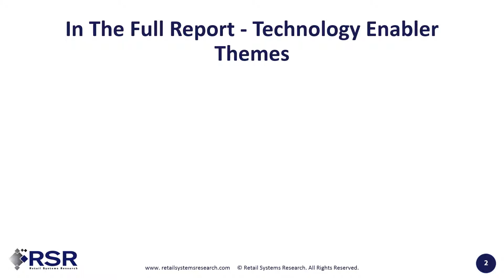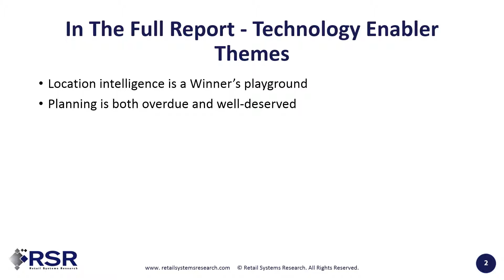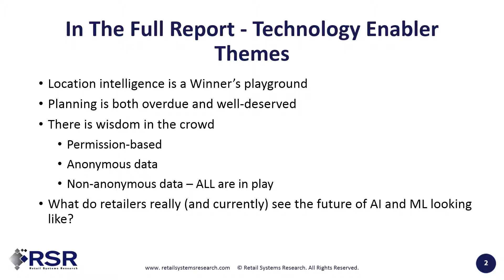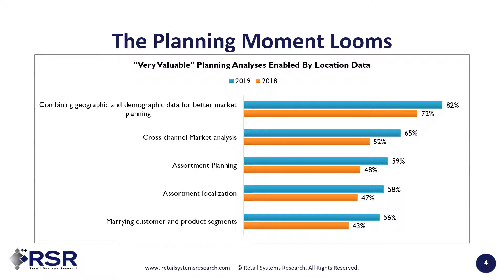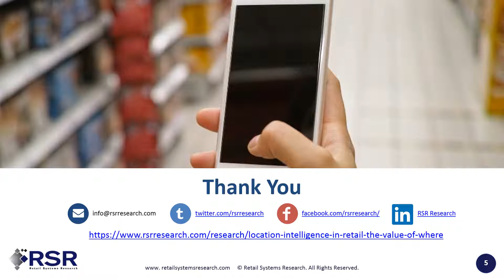RSR 2019 Location Intelligence Findings Technology Enablers